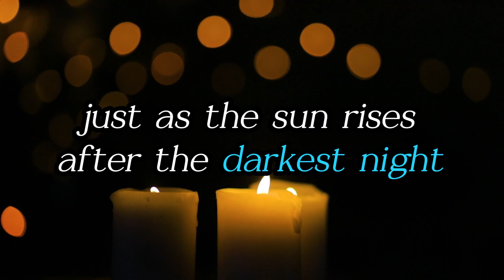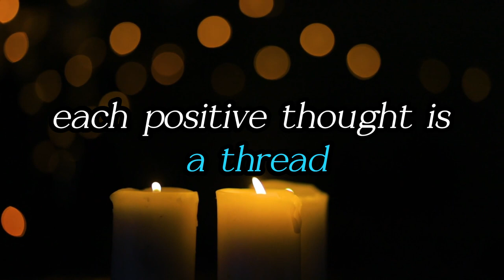How Positive Thinking Can Change Your Life? | 2024 Life Goals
Welcome to Dichotomous Thinking, your gateway to logical facts about the human brain and behavior. Join us in unraveling the mysteries of cognition. Let's explore the logic behind our thoughts together!

Embark on a transformative journey with our latest video, exploring the profound impact of positive thinking on your life. 🌟 Discover the secrets to unlocking boundless potential, as we delve into the inspiring garden of optimism and resilience. 🌺 Immerse yourself in the uplifting melody of positive thoughts, turning ordinary moments into extraordinary memories. 🎶 Join us on this adventure as we explore the transformative power of cultivating a positive mindset and witness how the sunlight of positivity can make your soul bloom amidst life's challenges. 🌈 Dive into the vibrant tapestry of dreams and let positive thinking be your guiding light through the storms, leading you to shores of inner strength and joy. 🚀 Embrace the magic of optimism, as we unravel the threads of courage and boundless possibilities, showing you how positive thinking is the key to unlocking a richer, more fulfilling life. ✨ Don't miss out on this inspirational exploration of "how positive thinking can change your life." Hit play and let the journey begin! 🌠